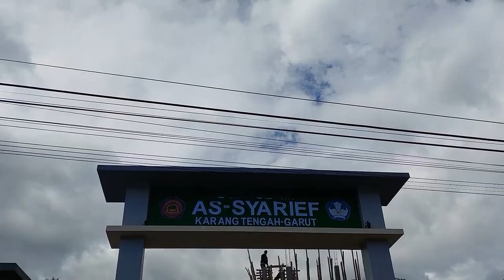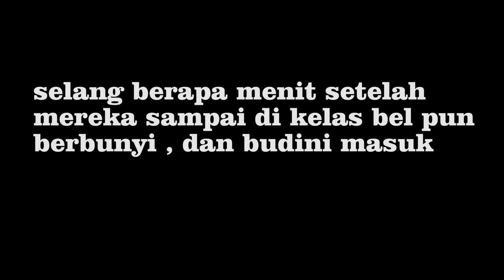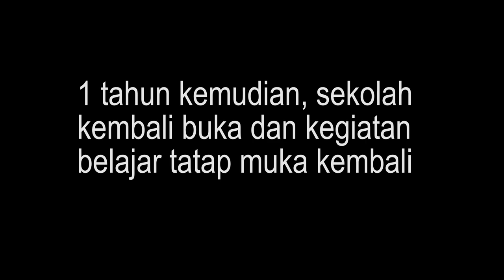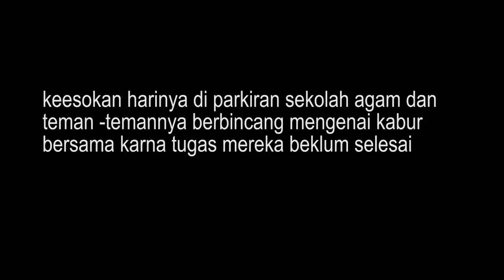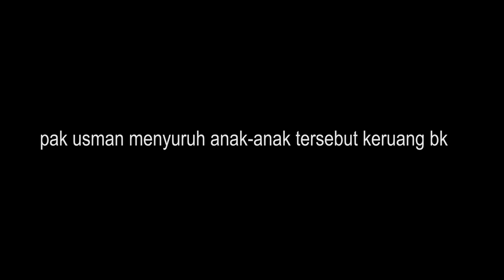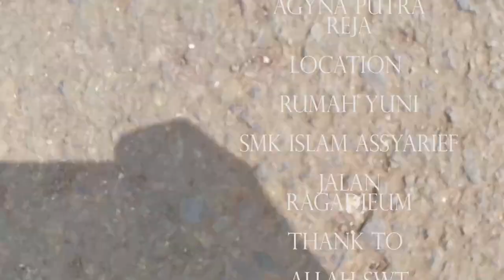FLM PENDEK : Proud X DKV SMK ISLAM AS SYARIEF